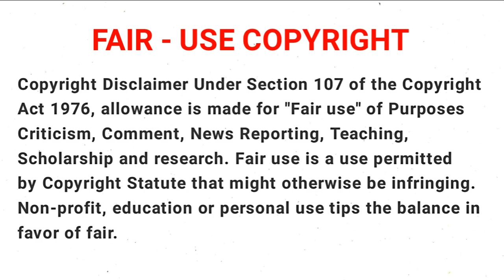Farm Related Skills | Epi 03 | The Ocroborus Dragon | Tamil Explanation | Tamil Anime World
Anime      :   I've Somehow Gotten Stronger When I Improved My
                     Farm - Related Skills (2022)

Genre      :   Action, Adventure, Superpower, Comedy

Season   :    1

Episode  :    03

Language : Tamil

Story Plot
      Farmer Al succeeds in promoting his farming skills to level 10 which for some reason increases his warrior abilities to 65,000 points. He sees adventurers fighting an S Rank dragon and attempts to distract it by throwing a carrot, only for the carrot to kill the dragon. In Meigis city a criminal kidnaps Princess Fal, but with his new abilities Al saves her. Fal is surprised, revealing the kidnapper had over 500 warrior points, impressive since normal humans typically only have 50, and yet Al defeated him.  Officer Cecil demands they destroy the army, but after luring Fal and her father the King away from Meigis, he reveals he is actually Romeo Vandead, Macbeth’s Demon General, and intends to murder Fal and the King, and then pose as the king to rule Meigis himself. Al suddenly intervenes; having worried the army would destroy Meigis, leaving him nowhere to sell his vegetables. Romeo is defeated with just one punch from Al. As a reward Fal offers Al a 33,000 square metre field to farm, in exchange for him registering as an adventurer to serve the Kingdom when needed. Al agrees but realises he was tricked when he visits the field and finds a wasteland unsuitable for farming.

  Hi! Everybody welcome back to the TAMIL ANIME WORLD channel.  This channel is fully entertainment videos are telecast in this channel.  Everybody is visible to see videos like anime videos. anime movies, latest anime manga, latest anime Updates, and anime-related videos are explained in Tamil story explanation and reviewed fully without any English.  If you like any kind of anime shows comment to me in the comment box. I will show that anime in fully Tamil anime videos on this channel.